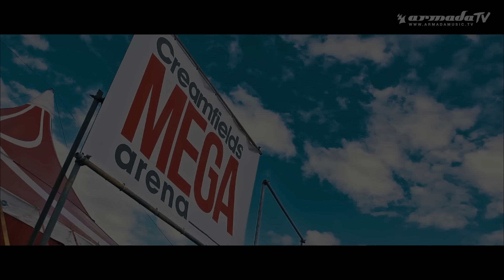Armada Stage @ Creamfields 2015 [Aftermovie]